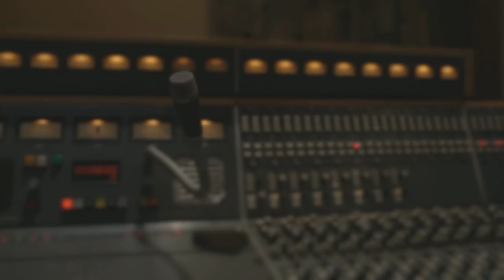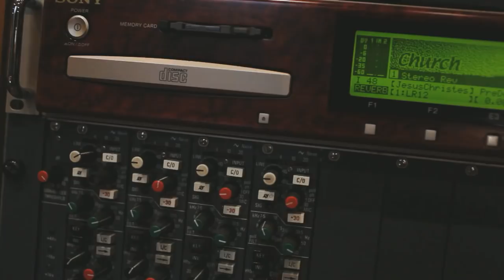Music of The Transporter | Transporter: The Series | TNT